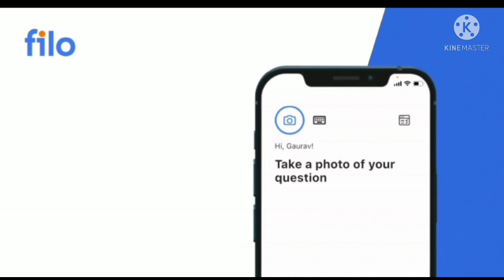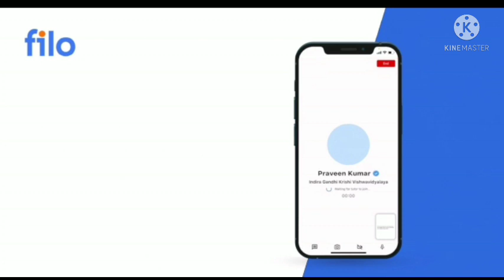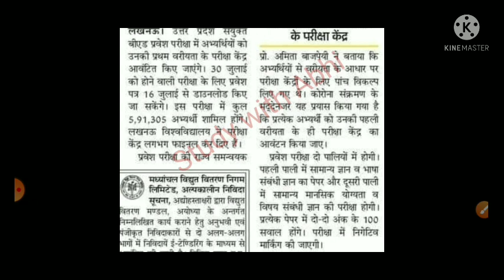UP BED Admit card download ENTRANCE EXAM 2021 /Bed entrance exam New date /Result/Counseling